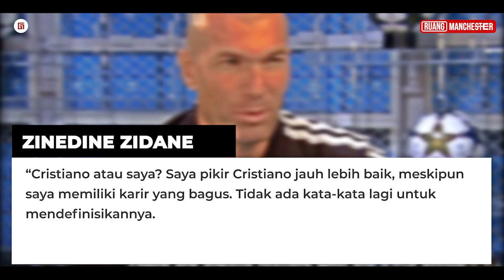Ten Hag Salah Besar Memperlakukan Ronaldo” Saat Ronaldo Mendapatkan Pembelaan dari Pelatih Top Dunia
“Ten Hag Salah Besar Memperlakukan Ronaldo” Lihatlah Saat Ronaldo Mendapatkan Pembelaan dari Pelatih Dunia